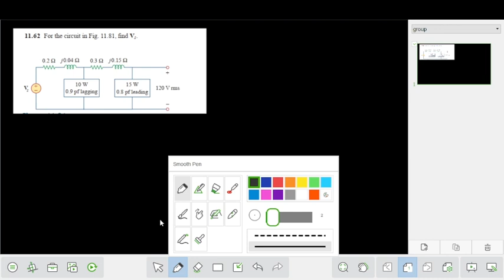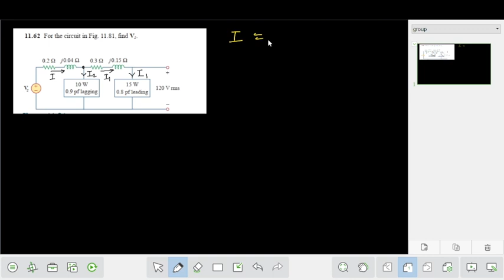class 31_Extra class_Sadiku Circuit Problem 11.62